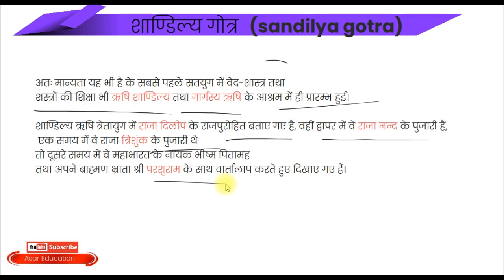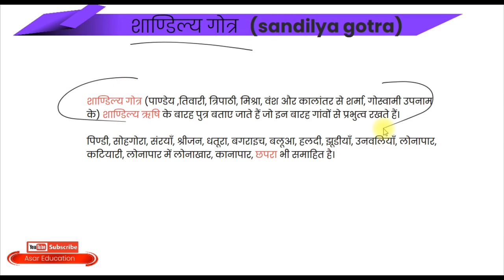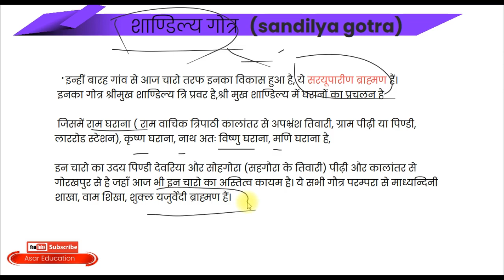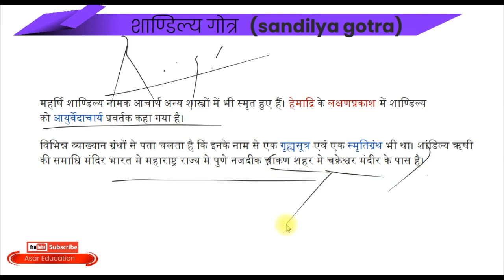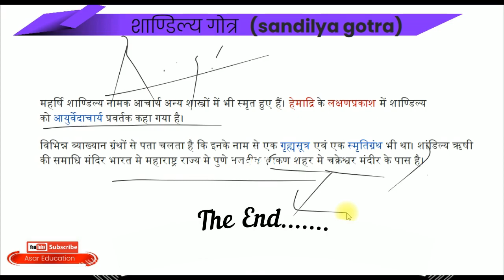शांडिल्य गोत्र | Sandilya Gotra | Shandilya Gotra History In Hindi | Brahman Gotra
शांडिल्य गोत्र | Sandilya Gotra | Shandilya Gotra History In Hindi | Brahman Gotra | Sandilya Gotra | शांडिल्य गोत्र | शांडिल्य गोत्र की कुलदेवी कौन है.

gotra kya hota hai
gotra kya hai
gotra kise kahate hain
sandilya gotra
kashyap gotra
shandilya gotra history in hindi
gotra ka kya matlab hota hai
gotra ka matlab kya hota hai
naam aur gotra kya hota hai
bhardwaj gotra ki kuldevi kaun si hai
शांडिल्य गोत्र
sandals gotra
shandilya rishi ki kahani
shandilya rishi
shandilya rishi history

sandilya gotra | shandilya gotra history in hindi | शांडिल्य गोत्र | शांडिल्य गोत्र की कुलदेवी कौन है | शांडिल्य ऋषि की कहानी | शांडिल्य गोत्र ब्राह्मण | शांडिल्य गोत्र शाखा | शांडिल्य का अर्थ | शांडिल्य गोत्र कान्यकुब्ज ब्राह्मण | शांडिल्य गोत्र क्या है | शांडिल्य गोत्र का वेद | शांडिल्य भक्ति सूत्र | शांडिल्य गोत्र की वंशावली | शांडिल्य गोत्र राजपूत | शांडिल्य गोत्र सरनेम | शांडिल्य गोत्र ब्राह्मण कुलदेवी | sandals gotra | sandilya gotra kya hota hai | which caste is sandal